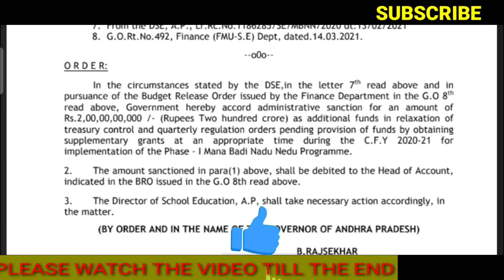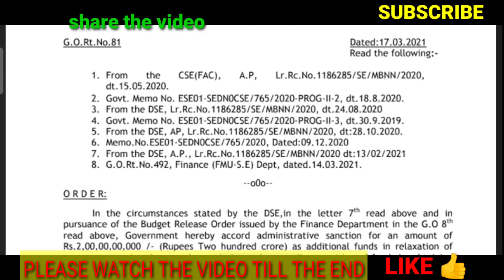BREAKING NEWS/GOVERNMENT OF AP G.O.RT.NO.81 RELEASED/G.O.RT.NO.81 విడుదల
11TH PRC
11th prc fitment and basic pay details
11th prc telangana latest news
11th prc andhra pradesh
11th prc telangana
prc andhra pradesh latest news
11th prc ap latest news 2019
11th prc telangana latest news today
11th prc telangana
11th prc fitment table
11th prc fitment and basic pay details
11th prc latest news
11th prc in andhra pradesh 2019
11th prc telangana latest news 2019
ana latest news 2019
11th prc ap
11th prc fitment and basic pay details pdf